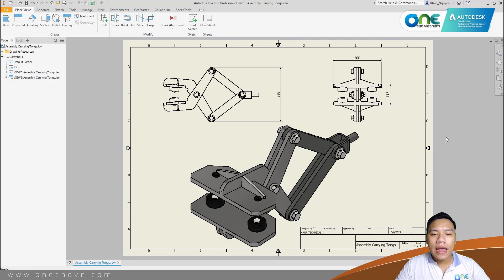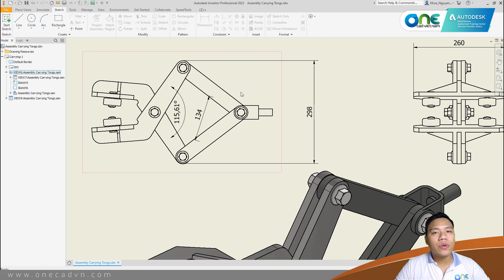OneCADVN | Inventor Professional Tip& Trick | Tính năng Sketch Only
Với tính năng Sketch Only sẽ giúp những đối tượng Sketch sẽ không hiện trên bản vẽ. Bạn có thể tận dụng tính năng này để dim những kích thước đặc biệt thông qua việc tạo thêm các Sketch cho các view.

Hãy để lại những ý tưởng mà các bạn muốn được hướng dẫn trong phần comment nhé!

Theo dõi Page để cập nhật các thông tin về tính năng phần mềm Inventor Professional: